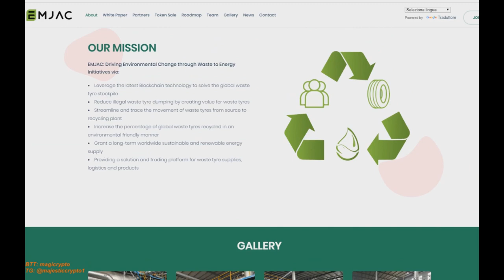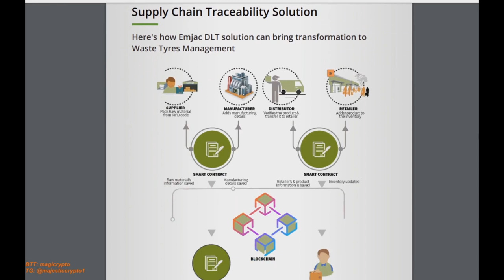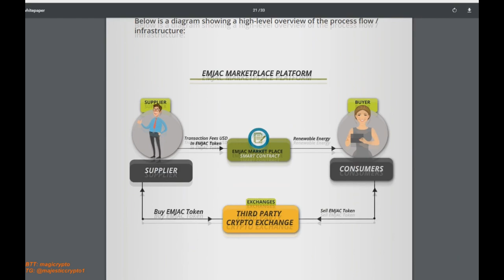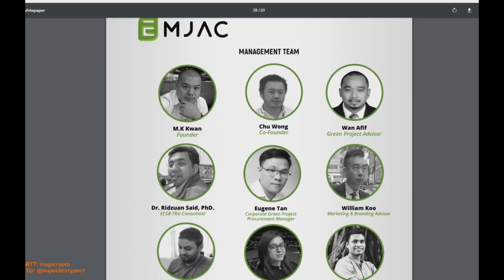EMJAC - инновационный блокчейн проект в сфере экологии 2019